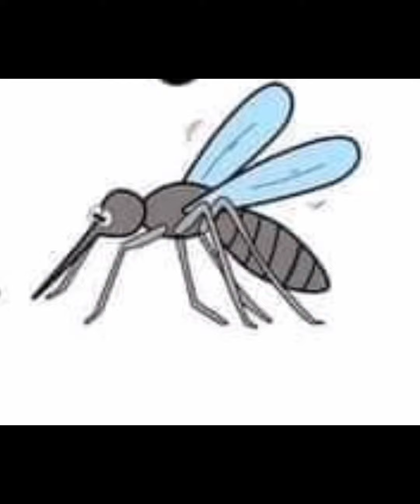cuento corto infantil